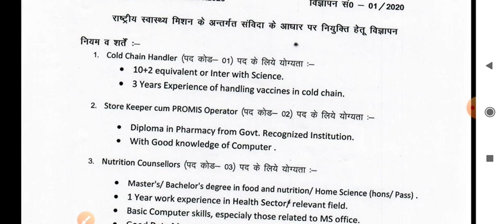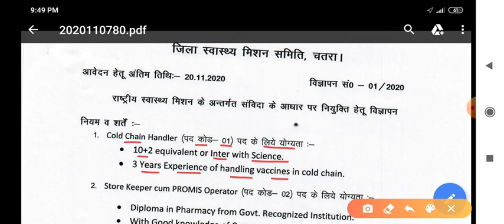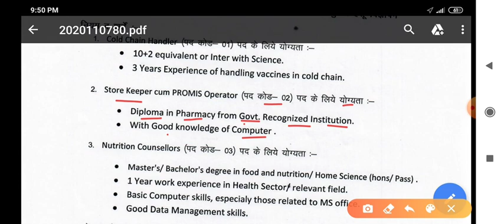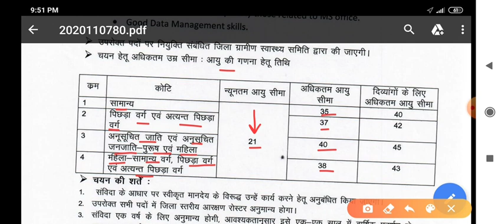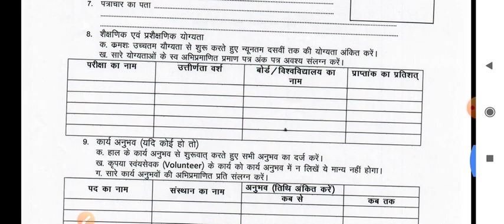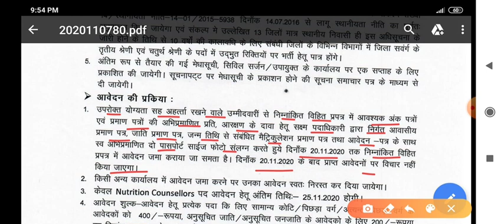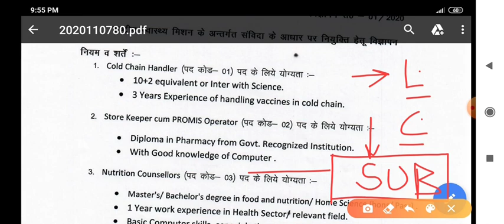NHM RECRUITMENT 2020 - PARAMEDICAL STAFF भर्ती - NO EXAM - NO INTERVIEW - योग्यता,पोस्ट, सैलरी देखो